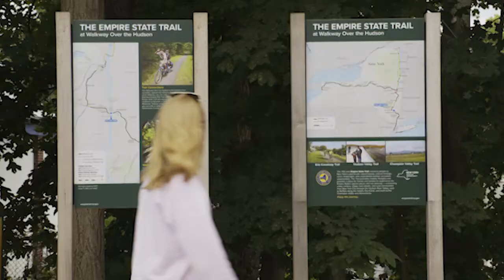Travels with Darley Season 9 Extended Promo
Travel the USA to experience epic trails, history, food and adventure in Season 9 of "Travels with Darley." Explore Charleston and The Liberty Trail in South Carolina, Alabama’s Civil Rights Trail, New York’s Empire State Trail, Wisconsin’s Northwoods and Colorado Ranches & Forests! The new season is coming this winter to PBS stations and this spring to Ovation TV's Journy. This season brings the "Travels with Darley" series to 51 half hours. Learn about South Carolina's Liberty Trail charting Revolutionary War sites, the history of the Civil Rights Movement in Alabama in Birmingham, Montgomery and Selma, experience national forests in Wisconsin and Colorado and New York State's epic Empire State Trail, which runs from NYC to the Canadian Border with host Darley Newman.

Learn more about this season and upcoming events to learn with Darley with Smithsonian Associates at darley-newman.com.